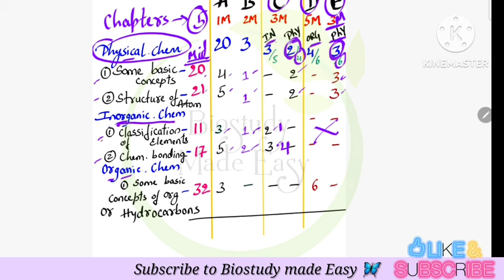1PU 🔥 SCORE 65+🎯 CHEMISTRY MIDTERM EXAM-2024 😍BEST STUDY PLAN🔥IMPORTANT CHAPTERS|| BLUEPRINT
In this video Best study plan to score 60+ or 70 in 1PU CHEMISTRY Midterm   exam 2024-25 and blueprint is given, Important chapters to study given.
For PDf 💁‍♀️Join telegram channel 📌 for more updates and notes👍 telegram link➡️